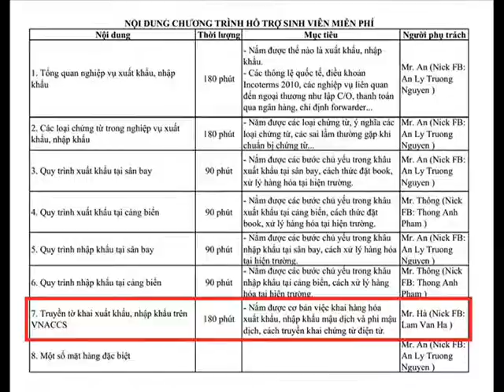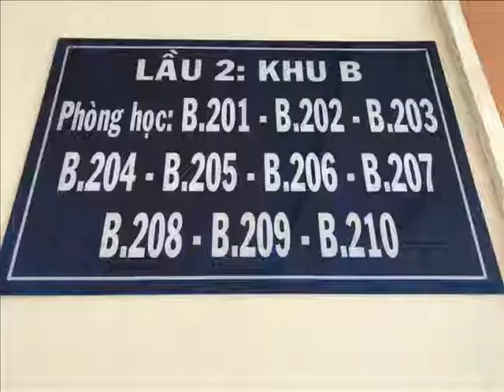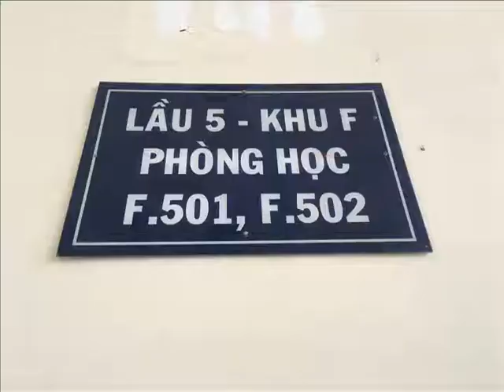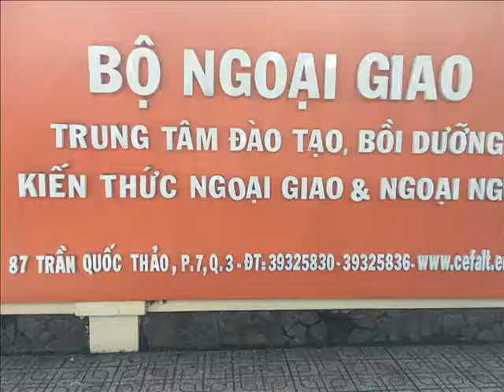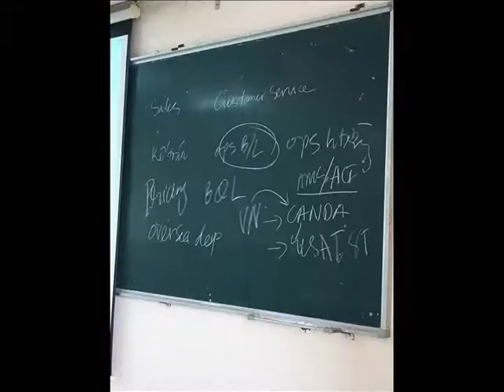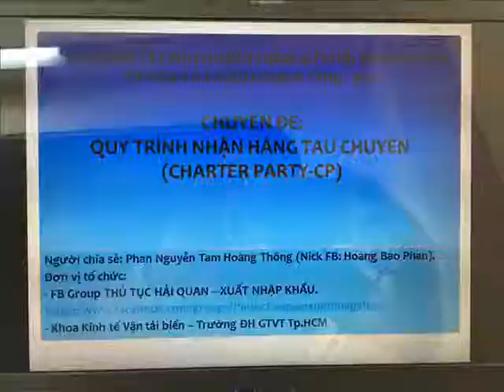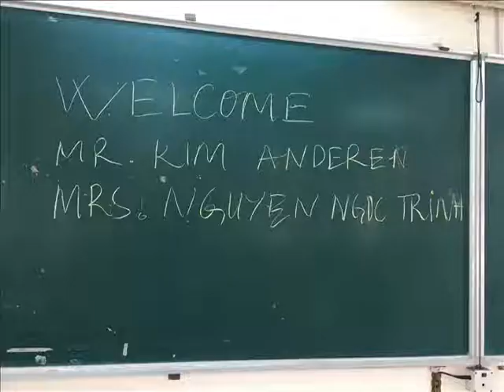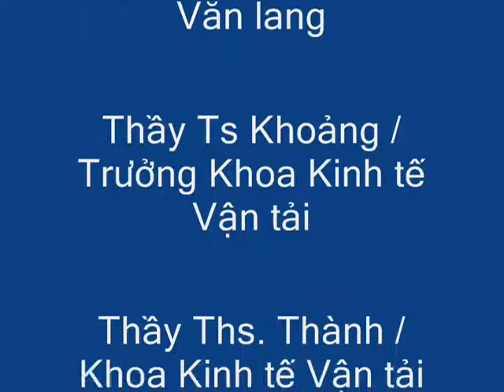Kỷ niệm 2016 - Nhóm Chia sẻ Hỗ trợ Sinh viên Free thuộc FB Group TTHQ-XNK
Mới đây thôi mà đã trải qua 23 buổi chia sẻ / hướng dẫn SV Free thành công.

Từ ngày 15/05/2016. Anh Vietxnk / Admin của group TTHQ-XNK [Đề xuất thành lập nhóm hỗ trợ SV về khai báo HQ hàng xuất + nhập CƠ BẢN NHẤT].

Đến buổi off đầu tiên vào ngày 21/05/2016 tại Công viên Gia định bị xua đuổi (do có biểu tình), cho đến các buổi off thành công tại Công viên Tao đàn. Rồi có buổi offline bị mưa, nhưng ACE group TTHQ-XNK, bằng sự nhiệt tình, vẫn miệt mài chia sẻ kiến thức và kinh nghiệm cho các bạn SV.

Rồi sau này, nhóm ACE chia sẻ hỗ trợ Sinh viên của Group TTHQ-XNK được cho mượn phòng free tại Tân Cảng - STC, Trung tâm TMT và sau này là Khoa Kinh tế Vận tải - Trường ĐH GTVT Tp.Hcm và Hội trường lầu 10, VCCI Chi nhánh Tp.Hcm.

Thay mặt FB Group TTHQ-XNK, Nhóm Chia sẻ Hỗ trợ Sinh viên free thuộc group TTHQ-XNK, VietXnk trân trọng cảm ơn Quý cơ quan và các vị khách mời đã đồng hành cùng chương trình [Hướng dẫn SV Free về Quy trình, thủ tục, chứng từ XNK và khai báo Hải quan] do FB Group TTHQ-XNK tổ chức.

- Khách mời:

Mr Nguyễn Hoàng An / GĐ Công ty vận tải đa phương thức AVT /

Mr Bắc Dương / Cán bộ Hải quan - CCHQ Phú thọ.

Mrs Le Ngoc Loan và Ms Mỹ Loan / Ngân hàng.

Mrs Mariam Trinh đến từ Dan Mạch.

Mr Kim Wissing Andersen đến từ Denmark.

- Quý Cơ quan, DN đã từng đồng hành cùng Chương trình chia sẻ / hỗ trợ miễn phí cho SV về Logistics, TTHQ, XNK...

TRUNG TÂM ĐÀO TẠO THỰC TẾ NGHIỆP VỤ XNK - TÂN MINH TRÍ.

CÔNG TY TNHH PHÁT TRIỂN NGUỒN NHÂN LỰC TÂN CẢNG – STC.

Mr Thong Doan Nguyen / Trưởng phòng Hội viên và Đào tạo - VCCI chi nhánh Tp.Hcm.

- Trường Đại học đồng hành cùng Chương trình chia sẻ / hỗ trợ miễn phí cho SV về Logistics, TTHQ, XNK...

- Cô Na Lê / Khoa Thương mại - Đại học Văn lang.

- Thầy Ts Khoảng / Trưởng Khoa Kinh tế Vận tải - Trường Đại học Giao thông Vận tải Tp. HCM.

- Thầy Ths. Mai Thành / Giảng viên Khoa Kinh tế Vận tải - Trường Đại học Giao thông Vận tải Tp. HCM.

Thành viên nhóm hỗ trợ Sinh viên Group TTHQ-XNK:
Mr Lam van Ha
Mr An Ly Truong Nguyen
Mr Thong Anh Pham (Đã rời nhớm)
Mr Siro Vinh
Mr Trần Hữu Điền (Đã rời nhớm)
Mr Kiệt DG
Mrs Rosy Tran
Ms Lu La
Mr Hoang Bao Phan

Trân trọng,

Mr Đàm Huy Hoàng Việt